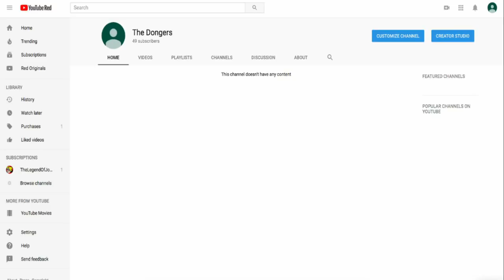New Channel The Dongers!